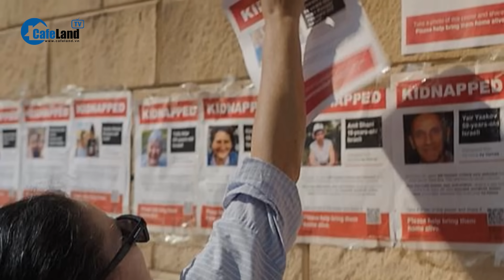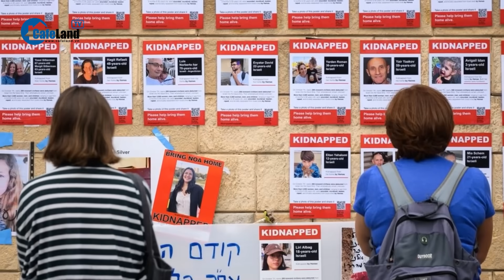Không chỉ mỗi bệnh viện, Israel tuyên bố 'lật từng tảng đá' ở Gaza để truy lùng Hamas | CafeLand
CafeLand | Khi tới thăm trại huấn luyện Zikim của Lực lượng Phòng vệ Israel (IDF), Thủ tướng Benjamin Netanyahu nói với các binh sĩ ở đây rằng: "Các vị còn nhớ họ từng nói rằng chúng ta sẽ không đưa quân vào tấn công Gaza không? Chúng ta đã tấn công. Họ nói rằng chúng ta sẽ không tới được ngoại ô Gaza City. Chúng ta đã làm được. Họ tuyên bố rằng chúng ta sẽ không vào bệnh viện Al-Shifa. Chúng ta đã ở đó". Ông Netanyahu tuyên bố lực lượng Israel sẽ lùng sục mọi ngóc ngách Dải Gaza, "lật từng tảng đá, không chừa lại bất cứ nơi ẩn náu nào cho Hamas".
Các binh sĩ Israel ngày 15/11 triển khai chiến dịch tấn công chính xác nhằm vào bệnh viện Al-Shifa, nơi họ coi là "trái tim đang đập" của Hamas. Binh sĩ Israel sau đó rút khỏi bệnh viện và trở về các vị trí xung quanh cơ sở y tế này. Video do IDF công bố cho thấy lính Israel phát hiện một số súng trường tấn công kiểu AK, hộp tiếp đạn, súng ngắn, lựu đạn, áo trang bị và một số công cụ hỗ trợ sau khi lục soát các khu vực trong bệnh viện Al-Shifa.